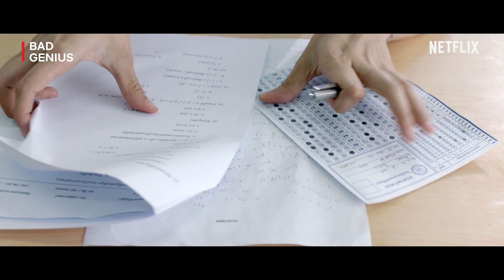Jangan Ditiru, Biar Lynn & Grace Aja yang Nyontek Kayak Gini | Bad Genius | Clip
Untung aja tuh sepatu nggak melayang kena gurunya…